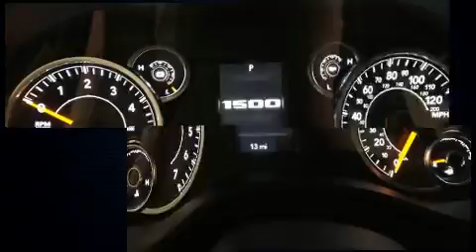2019 Ram 1500 BIG HORN / LONE STAR CREW CAB 4X4 5'7 BOX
Casebere Chrysler Dodge Jeep Ram
05768 State Route 15 North

Treat yourself to a test drive in the 2019 Ram 1500 A wealth of standard features means that you no longer have to sacrifice. Such as remote keyless entry, 1-touch window functionality, adjustable headrests in all seating positions, fully automatic headlights, tilt and telescoping steering wheel, power door mirrors, a trailer hitch, and more. Passengers are protected by various safety and security features, including: dual front impact airbags with occupant sensing airbag, head curtain airbags, traction control, brake assist, a panic alarm, and 4 wheel disc brakes with ABS. Electronic stability control stands out as a technologically savvy innovation, keeping you better connected to the road. We have a skilled and knowledgeable sales staff with many years of experience satisfying our customers needs. We'd be happy to answer any questions that you may have. We are here to help you.